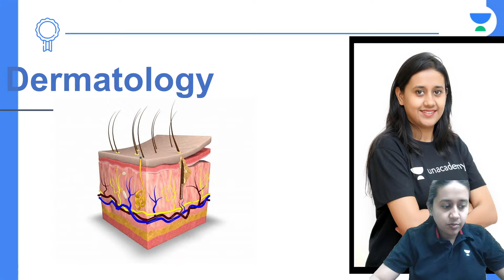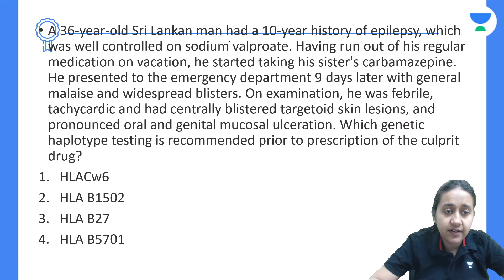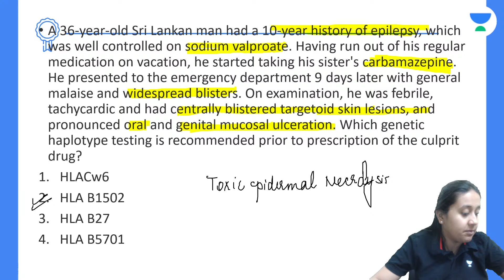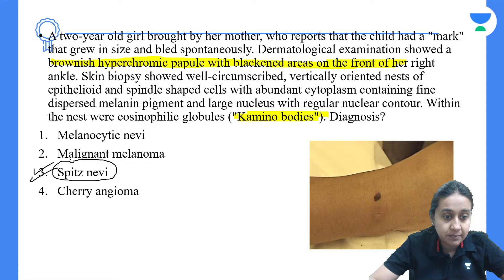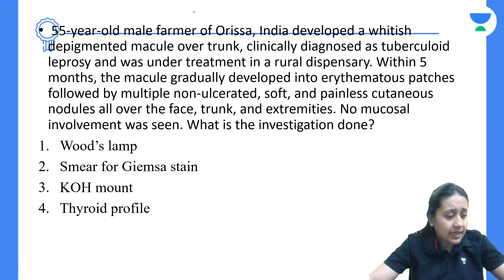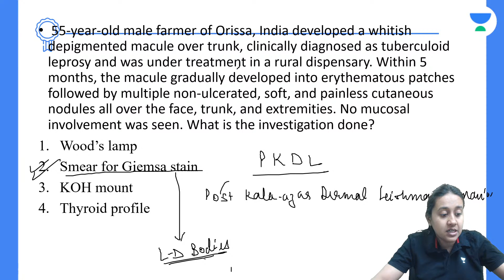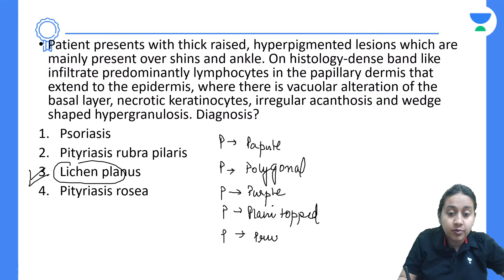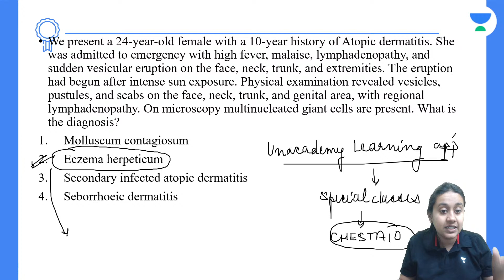NEET PG | Last moment revision in Dermatology Part 8 | Dr Chesta Agarwal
Watch Dr Chesta providing last minute revision of dermatology for the upcoming NEET PG exam

1. Unlimited access to Live and Recorded Classes
2. Learn from India’s Top Educators for medical
3. Access to dedicated DOUBT Sessions
4. Real-time interaction with best-in-class teachers
5. QBank with 25,000+ practice questions
6. Freedom to study on the device of your choice
7. Highly competitive Live Tests and Quizzes
8. Get Printed Notes with 12-month and above subscriptions (dispatch starts soon)